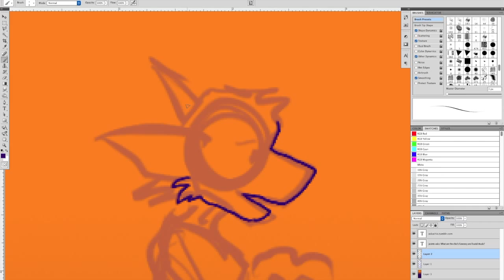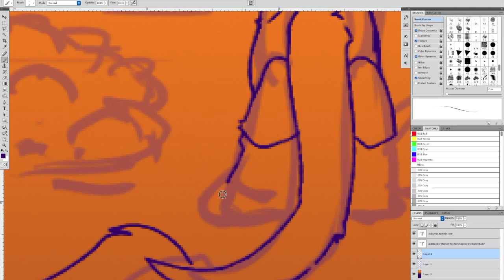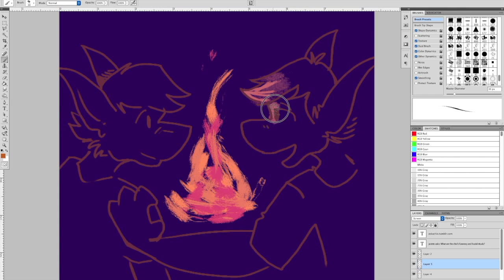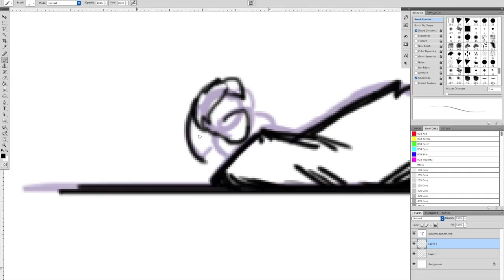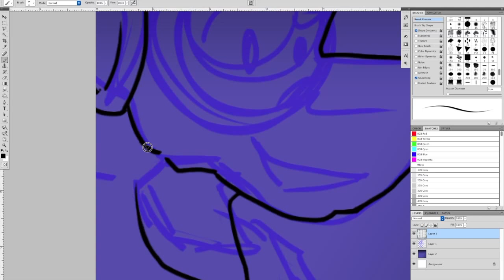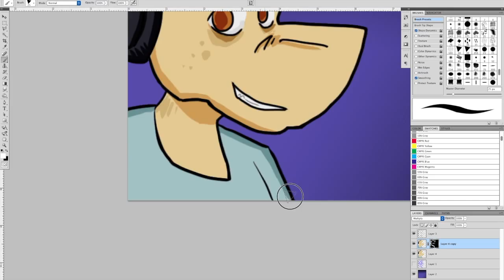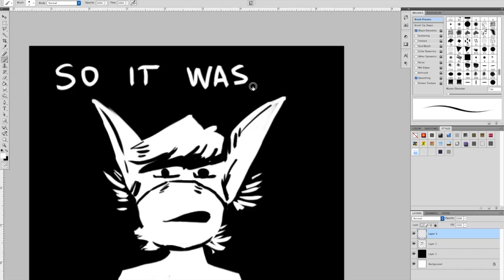ask a chio 12-7-2015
One serious answer, and several silly ones!

Read our other comics!

Music
"Disquiet", "Pixelland"